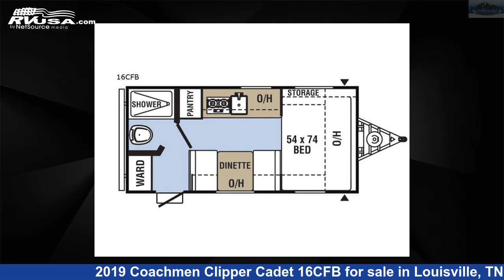Stunning 2019 Coachmen Clipper Cadet Travel Trailer RV For Sale in Louisville, TN | RVUSA.com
This 2019 Coachmen Clipper Cadet 16CFB is a Travel Trailer RV. It is located in Louisville, TN 37777 and is offered for sale by Northgate RV Center. This Used Coachmen Is 18' 0" in length and features sleeps 3, and 33 gal fresh water capacity. The floorplan layout of this Travel Trailer features Rear Bath.

Northgate RV Center is a dealer for brands like: Alliance RV, Braxton Creek, CrossRoads, Cruiser RV, Dutchmen, Entegra Coach, Forest River, Heartland, Highland Ridge, Jayco, Keystone, Nexus, Olympia, Palomino and offers the following rv services: Parts/Accessories, Service. They stock rv types such as: Class C, Expandable Trailer, Fifth Wheel, Park Model, Popup, Toy Hauler, Travel Trailer. For more information and pricing on this unit, To see all units available for sale by Northgate RV Center,